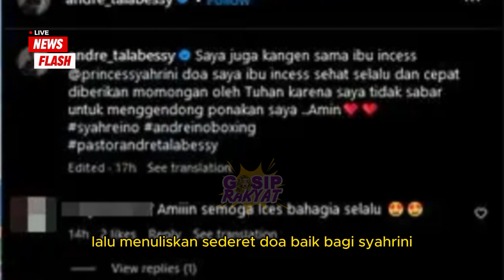Alhamdulillah! Syahrini Beneran Hamil Anak Pertama Reino Barack ?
Alhamdulillah! Syahrini Beneran Hamil Anak Pertama Reino Barack, Andre Talabessy Tak Sabar Gendong Bayi Syahrini